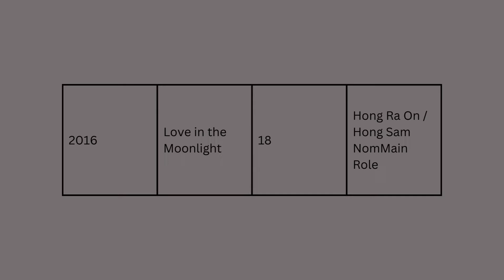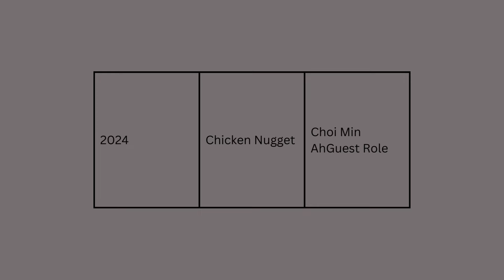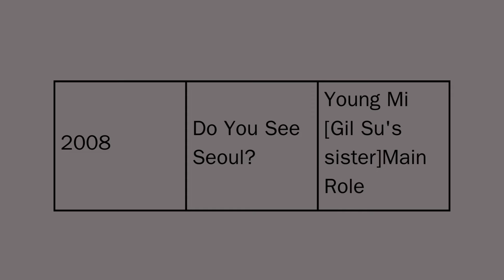Kim Yoo-jung | South Korean Actress | Model | Singer | Nation's Little Sister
Kim Yoo-Jung is a South Korean actress. She debuted as a model for a confectionery brand at the age of four. After her acting debut in 2003, she became one of the most in-demand child actresses in Korea. She gained public attention for starring in the television series Dong Yi (2010), Moon Embracing the Sun (2012), May Queen (2012), Golden Rainbow (2013), Secret Door (2014), and Angry Mom (2015). She also starred in the films Commitment (2013), Thread of Lies (2014), and Circle of Atonement (2015). She hosted the music show Inkigayo from November 2014 to April 2016.

She took on her first leading role in the historical romance drama Love in the Moonlight (2016) and starred in the romantic comedy film Because I Love You (2017), television drama Clean with Passion for Now (2018), Backstreet Rookie (2020), mystery thriller film The 8th Night (2021), historical fantasy romance drama Lovers of the Red Sky (2021), and teen romance film 20th Century Girl (2022).

Kim has been nicknamed "Nation's Little Sister" after playing various child roles and "Sageuk fairy" after taking roles in several acclaimed historical dramas in her career. She also gained the nicknames "Nation's First Love" and "Global First Love" following her well-loved performance in 20th Century Girl. In 2017, she ranked 8th on the Forbes Korea Power Celebrity list, the youngest to be included in the Top 10 at the age of 17.